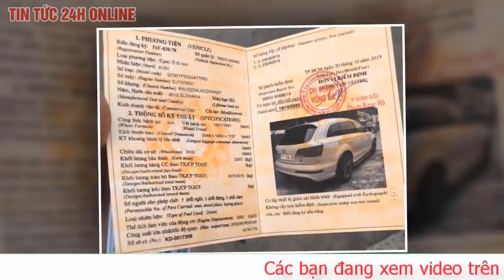Toàn cảnh Tin Tức 24h Mới Nhất Tối 31/12/2021 | Tin Thời Sự Việt Nam Nóng Nhất Hôm Nay | TIN TV24h